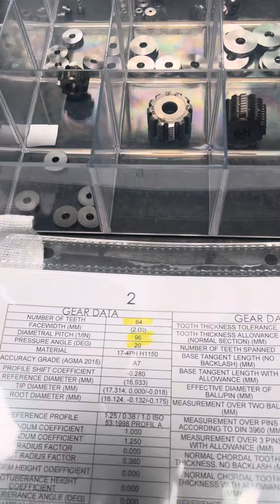Mikron 132-02 gear Hobbing cutting a 64 tooth DP 96